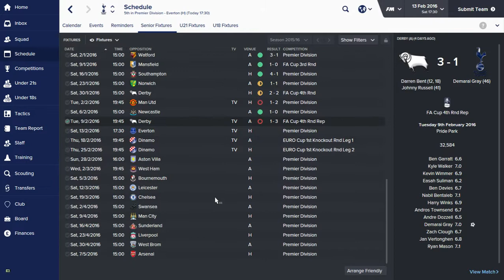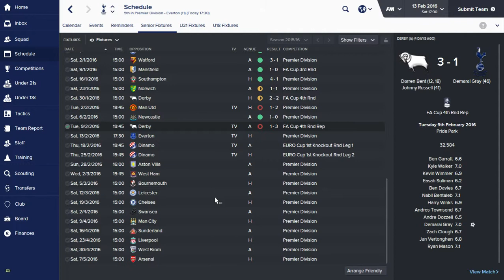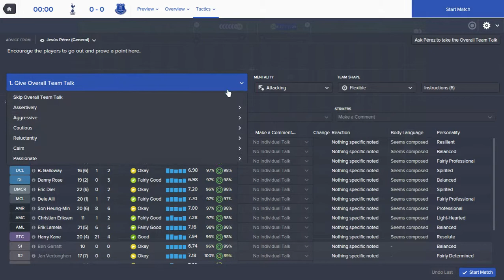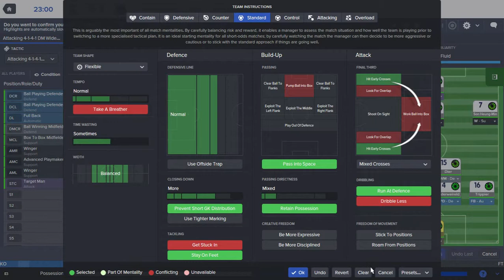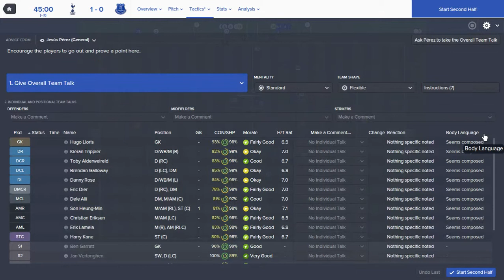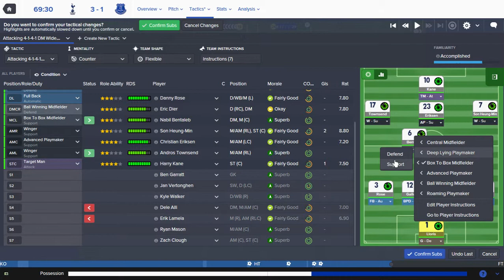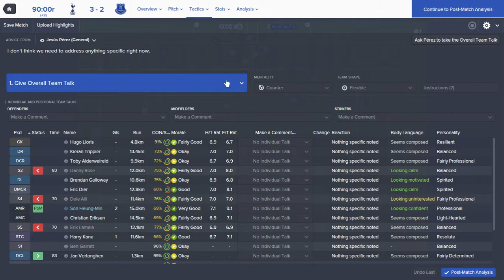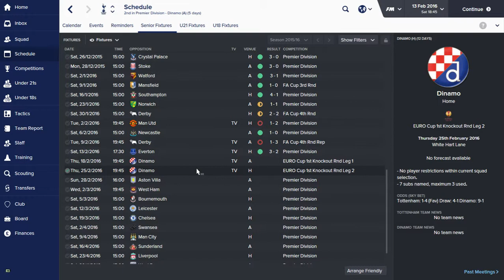Football Manager - Super Spurs | Episode 11 Everton 3rd vs 5th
Can we finally beat a top four team? Surely this time... right?